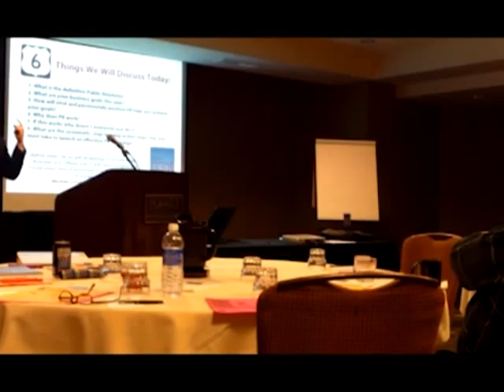Find Tulsa PR Firms | Best Oklahoma PR Firms | Make Your Life Epic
Choose Make Your Life Epic for the best PR for your company. Make Your Life epic has been known for awards like the U.S. Small Business Administration Entrepreneur of the Year Award, and the Metro Chamber of Commerce Entrepreneur of the Year Award as well.